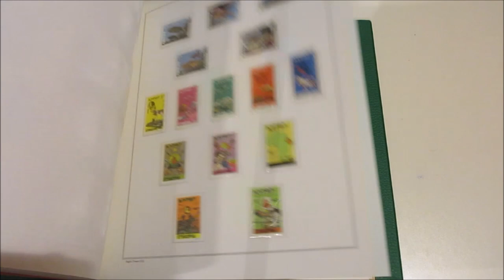Asta 44 - Lotto 1217 - Etiopia - 1962/1978 - Collezione di francobolli nuovi, in album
Etiopia - 1962/1978 - Collezione di francobolli nuovi, in album con fogli Marini con taschine. Scott $ 370.